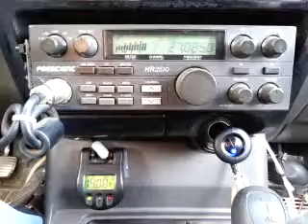04-22-2015 ModSqd Random Stations